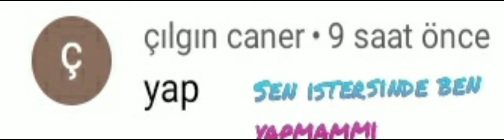çılgın Caner foto Team